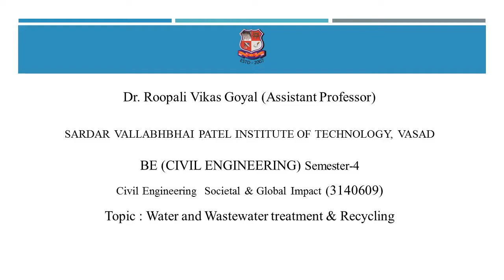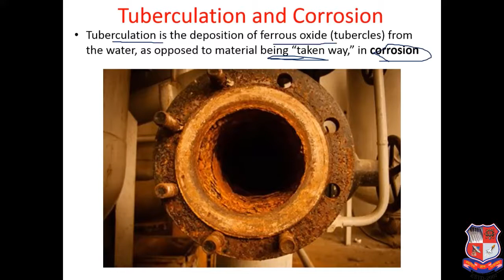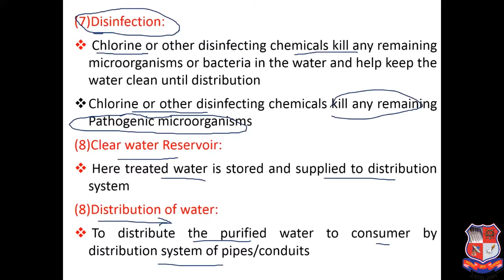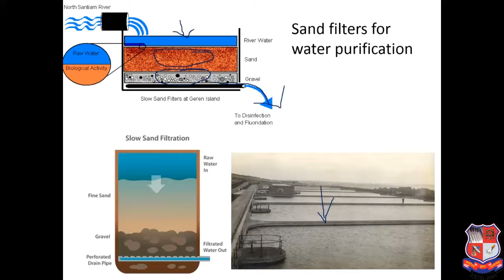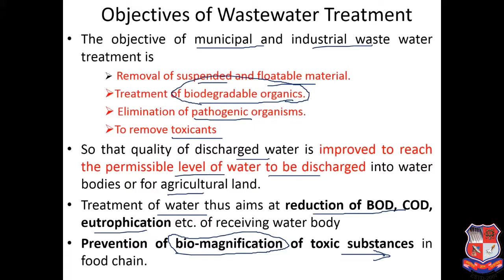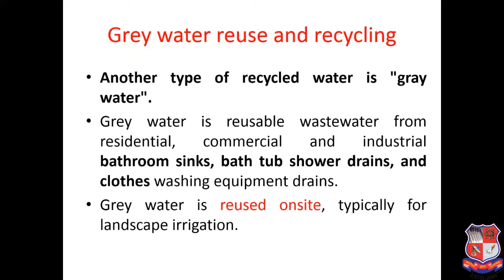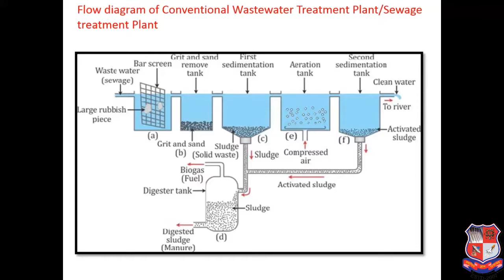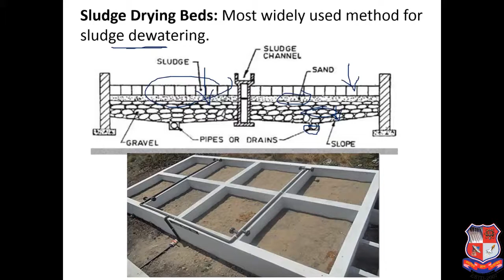GTU_BE_CIVIL ENGINEERING_3140609_Civil Engineering Societal & Global Impact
Subject : 3140609  -  Civil Engineering Societal & Global Impact (Sem-4)
Created By : Dr. Roopali Vikas Goyal [Assistant Professor] | 22 May 2020 | 462 MB
College : 041 - SARDAR VALLABHBHAI PATEL INSTITUTE OF TECHNOLOGY, VASAD
Topic : Water and Wastewater treatment & Recycling